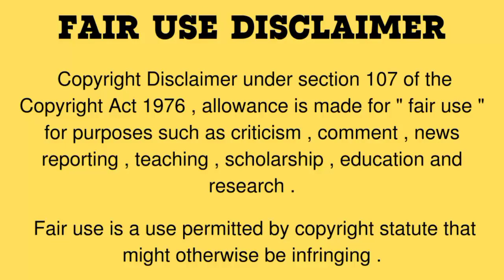MUKBANGERS CONSUMING TONs OF BUBBLE TEA 🧋🧋🧋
🚨🚨 Important warning 🚨🚨

You can watch the original YOUTUBE channel from here.